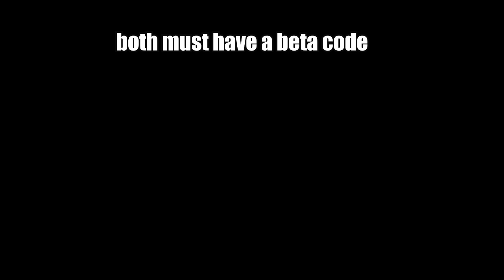HOW TO ACCESS THE BETA ON FC25